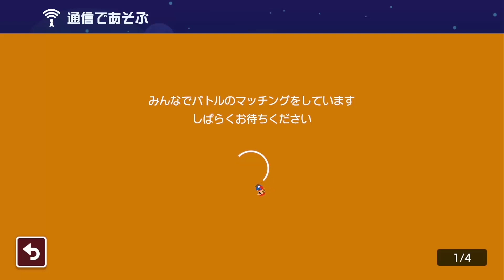条件達成がみんなにバレない裏技wwww【マリオメーカー2】